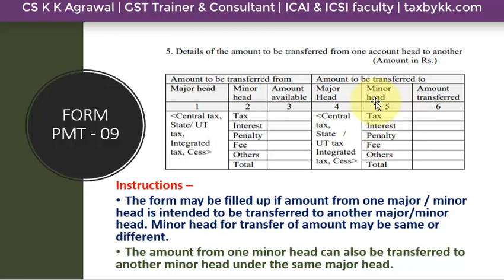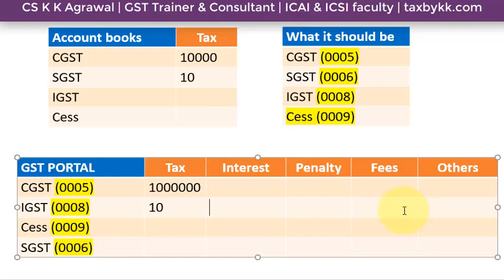PMT - 09 Your dying cash gets new life in the GST Portal w.e.f. 1-1-2020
2019/Vid 1

Notification No. 31/2019 – Central Tax New Delhi, the 28th June, 2019Rule 87(3)

(c) after sub-rule (12), with effect from a date to be notified later, the following sub-rule shall be inserted, namely:-
“(13) A registered person may, on the common portal, transfer any amount of tax, interest, penalty, fee or any other amount available in the electronic cash ledger under the Act to the electronic cash ledger for integrated tax, central tax, State tax or Union territory tax or cess in FORM GST PMT-09